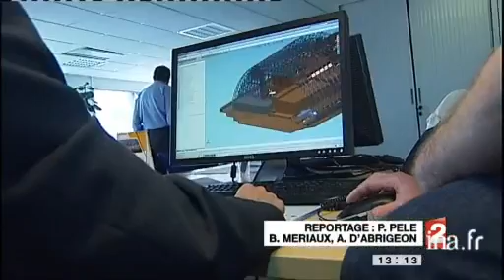Tchernobyl : un nouveau sarcophage pour limiter les fuites | Archive INA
24 avril 2009
La catastrophe de Tchernobyl a eu lieu il y a 23 ans, et plus le temps passe, plus les fuites du sarcophage de béton, recouvrant le réacteur qui a explosé, deviennent préoccupantes. Deux entreprises françaises, Bouygues et Vinci, ont été chargées, il y a plusieurs années, de réfléchir à un nouveau projet pour contenir cette radioactivité, et les travaux vont enfin commencer en septembre.Point sur la situation à Tchernobyl, où le sarcophage, construit à la hâte après la catastrophe, est toujours là, de même que la radioactivité qui s'en échappe. Des images de synthèse, en alternance avec les interviews de Marc HASENOHR, adjoint au directeur de la société Novarka, et Karim AMGHAR, ingénieur Méthodes chez Novarka, présentent le projet de construction du nouveau sarcophage. Images d'archive INA